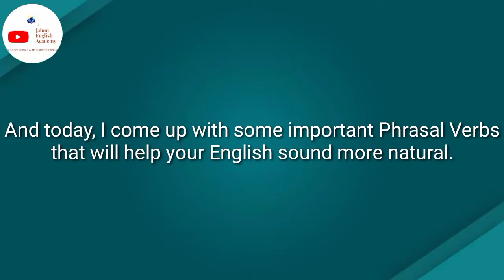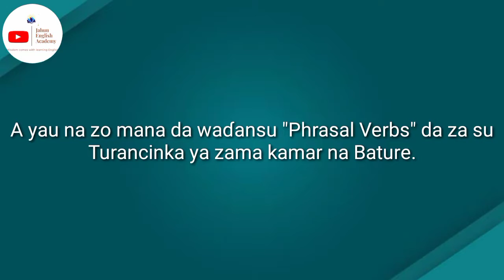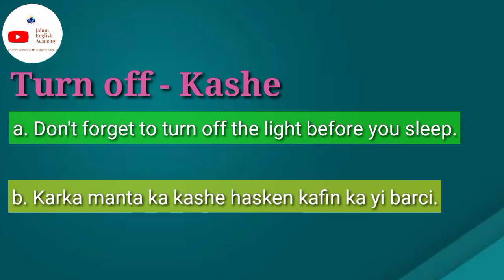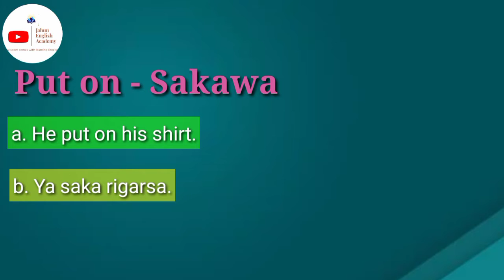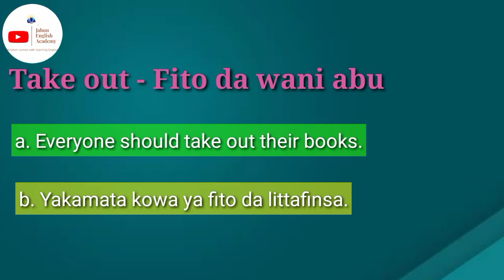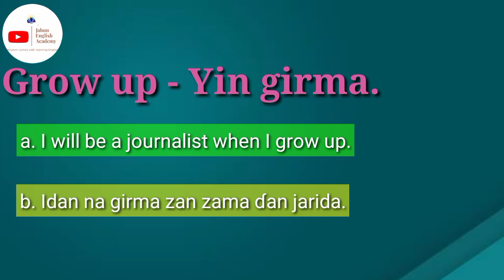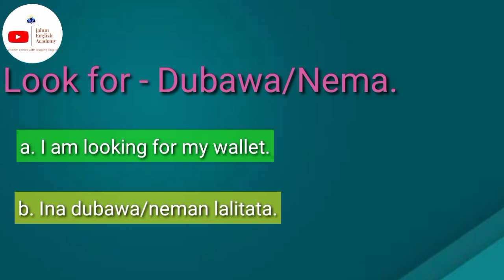Mu Koyi Turanci: Phrasal Verbs Da Fassarar Hausa.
This video is strictly for Hausa speakers who are absolute beginners in learning English. If you're an intermediate learner, the video might seem or sound as a repetition of what's already been learnt. However, I guarantee you that you would not waste your data for nothing. You must learn something new.

Hausa

Waƴan nan ne Kalmomin Turanci 20 da ya zama dole ka koya a matsayin ka na farin-shiga.  Waƴan nan kalmomin an fassara su ƙwarai izuwa Hausa domin sauƙaƙa fahimta.

Ita dai wannan bidiyon an gina ta ne saboda Hausawa farin-shiga a Turanci. Idan kai matsakaici ne a fagen koyon Turanci, wannan bidiyon zata zamo kamar maimaici ce akan abun da ka rigaya ka koya. Amma ina mai tabbatar maka da cewa, ba za ka yi asarar datar ka ba. Tabbas dole ka koyi wani abu sabo.